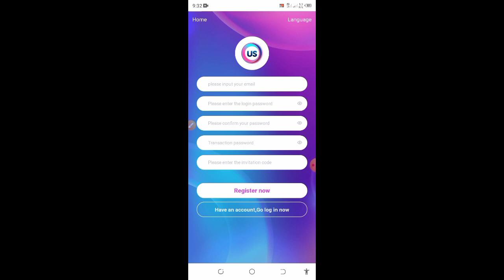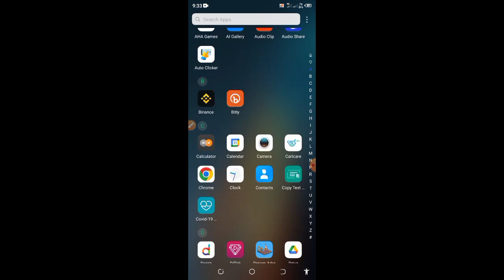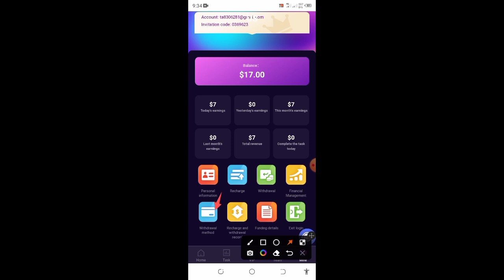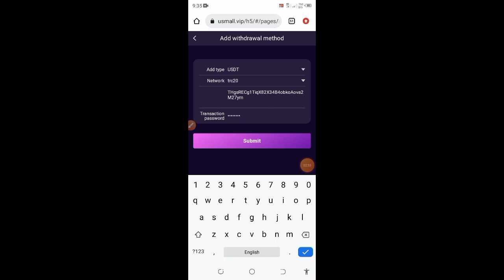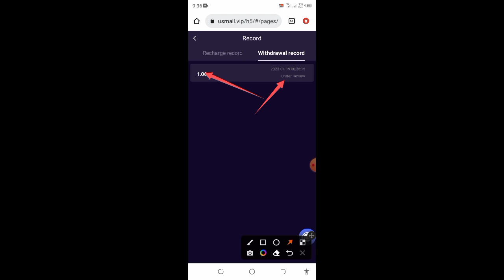Usmall.vip Site Live withdraw Proof | Best site today | New usdt earning app Today | Earn Daily usdt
Registration link:
US shopping mall launched at 11:40 on April 15, 2023 New York time
US shopping mall APP has been approved by Google Play  administrator.
Only authentic and trustworthy APPs can be approved by Google Play administrators.
US shopping mall will replace traditional online shopping malls, such as Amazon.
Anyone who buys goods on The US Shopping Mall can become a shareholder of the US Shopping Mall.
Shareholder claim and finish tasks on The OP Shopping Mall then receive commission every day.
Shareholders who buy more goods can share more profits from US Shopping Mall.
All online store owners who support USDT payment can post tasks on The OP Shopping Mall.
Minimum investment amount is 7 USDT
Minimum withdrawal amount is 1 USDT
No withdrawal fee, no withdrawal time limit
Task reset time is 00:00 New york time
Accounts with VIP0 level cannot apply for withdrawal
Need to upgrade to VIP1
Recharge 7 USDT to become VIP1 Shareholder,daily income 1 USDT
Recharge 37 USDT to become VIP2 Shareholder , daily income 4.3 USDT
Recharge 157 USDT to become VIP3 Shareholder,daily income 19.6 USDT
Recharge 647 USDT to become VIP4 Shareholder,daily income 86 USDT
Recharge 1180 USDT to become VIP5 Shareholder ,daily income 168.8 USDT
Recharge 3480 USDT to become VIP6 Shareholder ,daily income 535.5 USDT
Recharge 6480 USDT to become VIP7 Shareholder , daily income 1080 USDT
Recharge 12980 USDT to become VIP8 Shareholder , daily income 2360 USDT
Recharge 34800 USDT to become VIP9 Shareholder , daily income 6960 USDT
Recharge 64800 USDT to become VIP10 Shareholder, daily income 16200 USDT
Invitation bonus
Get 7% of the deposit of the first subordinate
Get a 3% deposit
Get a 2% deposit under the third department
For example
If you have any questions, please contact online customer service

Thanks For Contacting Me I am from Pakistan